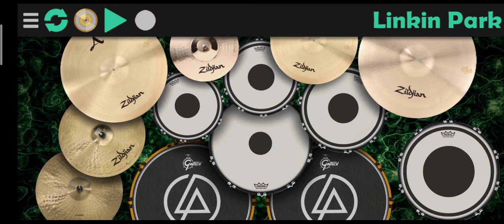សមស្គរបទពឺតៗ Test hd sound drum Khmer mod on the Smartphone.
thanks for the injoy the video channel.